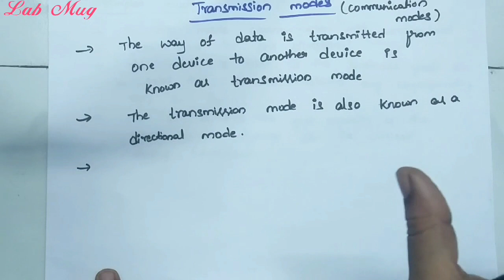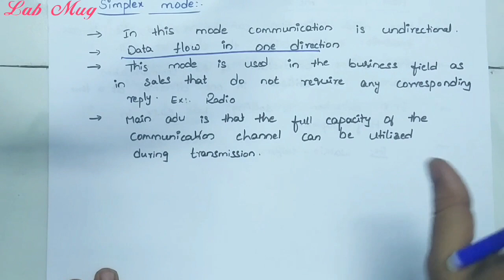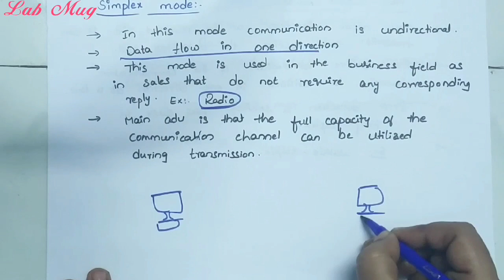Transmission modes in Computer Networking|| CN class 14 in Telugu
networking modes